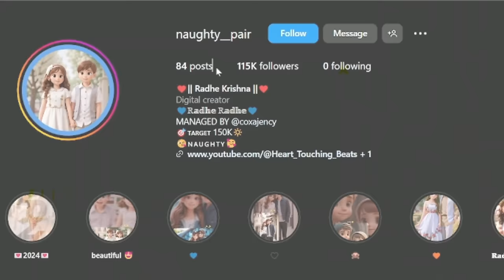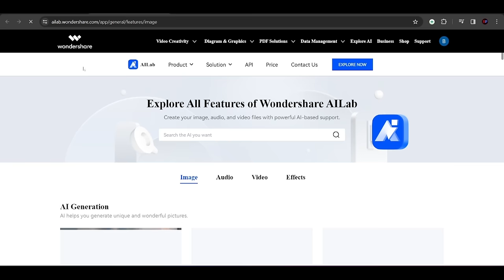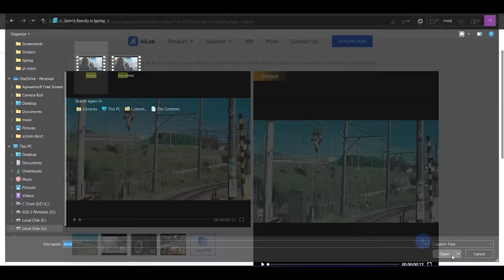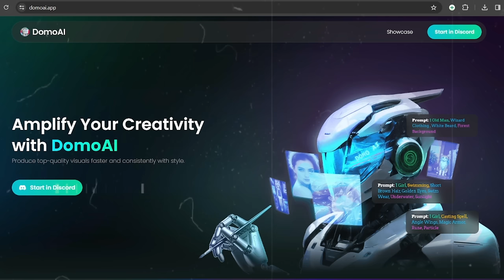How To Convert Any Video Into Cartoon Video For Free | ❌ Not Domo Ai | Easy To Use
How to Convert Images To 2D And 3D Cartoon Animation Style | Image To Image Anime Styler Tutorial

ai video
convert video to animation
domoai tutorial video
convert video to anime
how to convert video to animation
how to generate cartoon reels video
domo ai for free
domo ai alternate website
use domo ai for free
convert movie to cartoon
domoai
domoai how
domoai discord
domoai tutorial
domo ai how to use
anime to real image
text to image generator
video to video generator
domo
text to video ai free
ai tools
ai video editor
ai
text to video ai generator
animal movie ka cartoon video kaise banaye
movie to cartoon converter ai